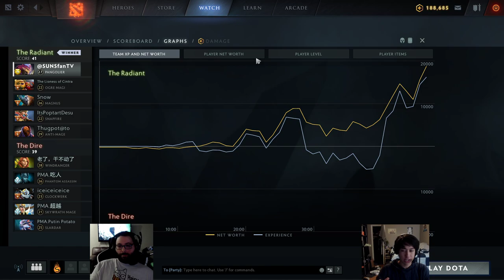Dota 2 Rate My Pango (by Top 50 Immortal player luki luki)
Luki Luki (Rank 50 NA Immortal Player)